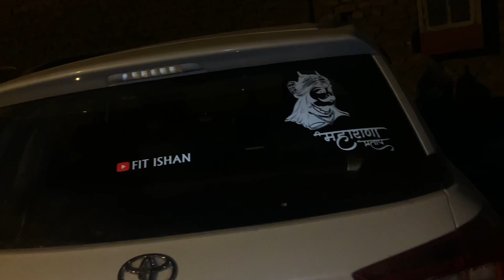Gym ki safai 🫣 | maharana pratap ji on my car 😃 | 500 ki labour 😂 | fit ishan vlogs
meaning of fitness vlogs
Fitness vlogs are a popular genre of video blogs where individuals document their fitness journeys, including their workouts, diet, and progress. They can provide motivation and inspiration for people to start or continue their own fitness journey. Fitness vloggers may also offer tips, advice and personal anecdotes about their fitness experiences. They may also include other related topics such as supplement, equipment reviews, and training tips. Fitness vlogs can be found on various platforms like YouTube, TikTok, Instagram and others. They are usually created by fitness enthusiasts, personal trainers, bodybuilders, or coaches.